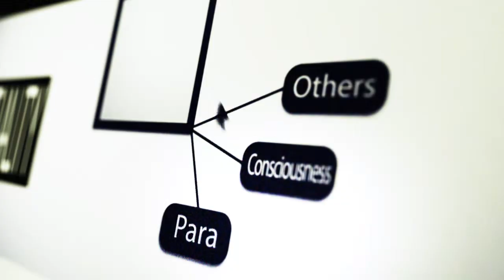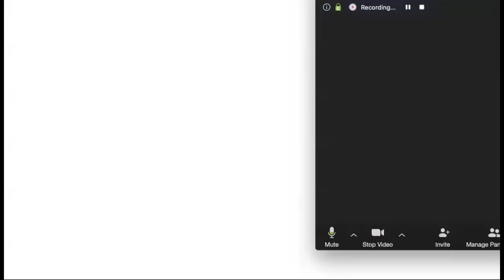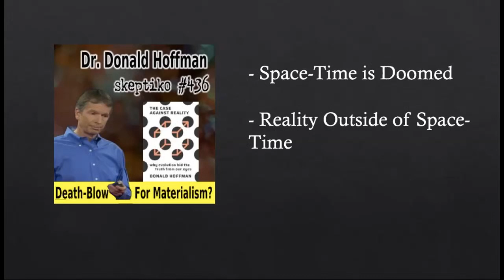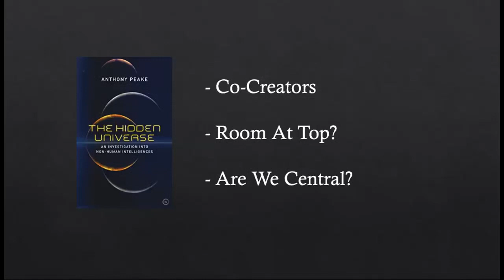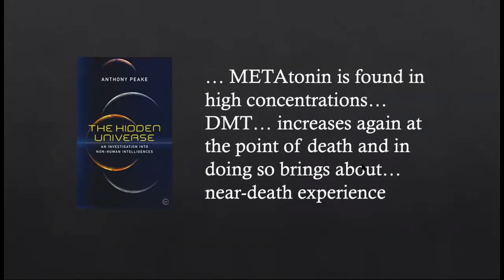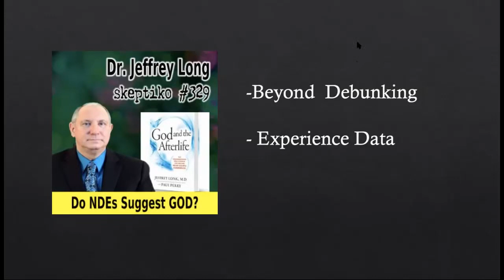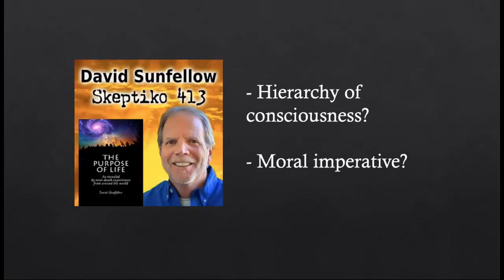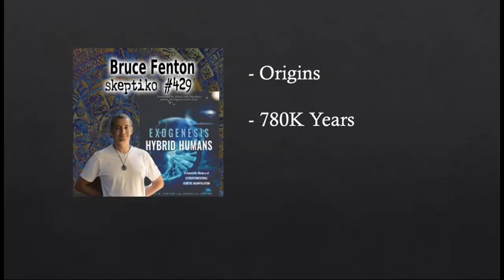Anthony Peake, Is Real Reality Hidden? |447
Anthony Peake integrates important frontier science into novel theories about reality.